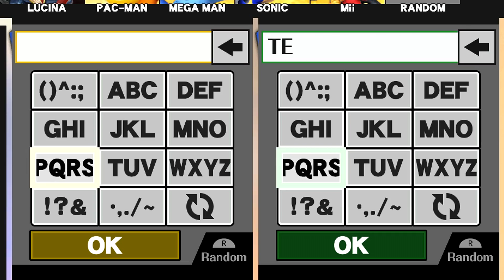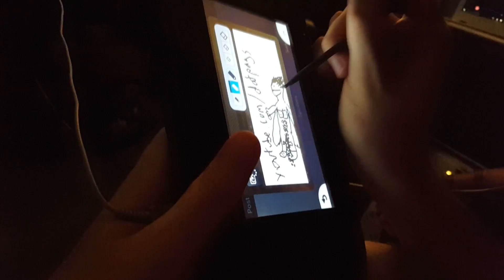Smash 4 - 52 Ganon Pickup! Crazy Spiking Ganon Game-mode!!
Even more Smash is now showing on DatPags, and now for a new custom-made game-mode! With our newest member, Lefurge, we present 52 Ganon Pickup, an abomination of our lust for spiking and disrespect! Watch all the crazy spikes, ganoncides, and more as only one team survives!

People involved:
Pags: Blue team, Juicy
Joe: Red team, Taint
Lucas: Blue team, Testical
Lefurge: Red team, Zesty